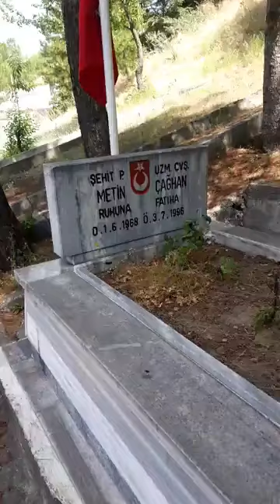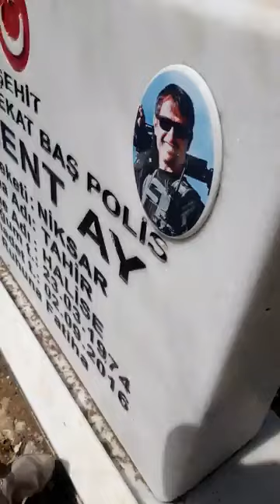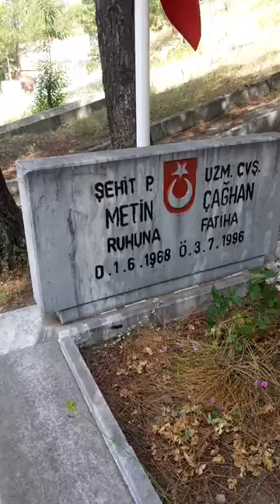NİKSAR HARMANCIK MEZARLIĞI